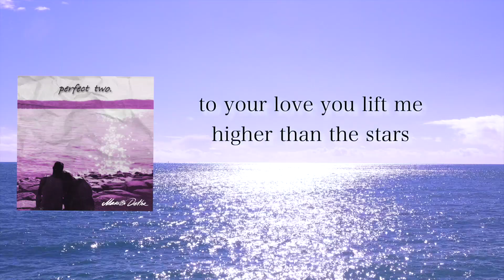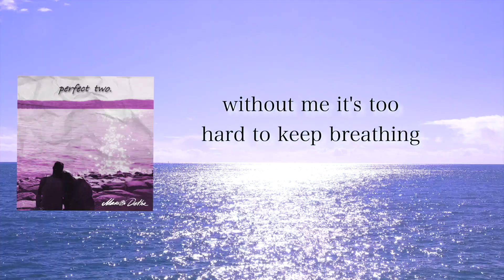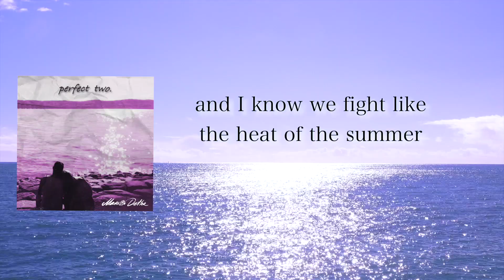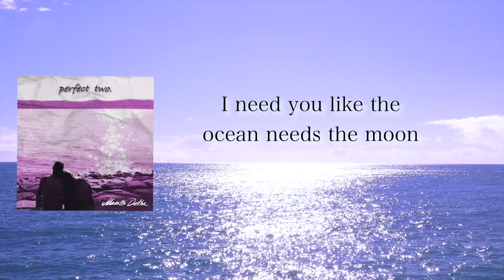Marissa Detlor- Perfect Two (Lyric Video)